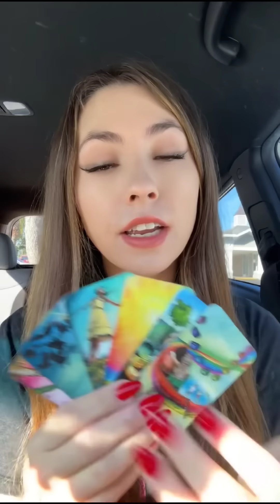THEY WANT TO BREAK THE SILENCE BETWEEN YOU TWO ☎️🗣️🩵